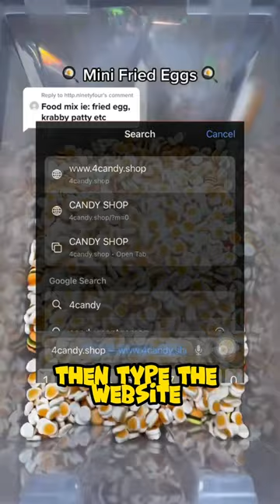Confectionery Delights Unboxed: Journey into the Candy Box Bonanza!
“Get ready for a sugary sensation like no other in our latest YouTube video! 🍭📦 Join us as we dive into a world of delectable delights with a focus on candy boxes, packaging, and exciting restocks. Indulge your senses as we unveil a treasure trove of sweet treats, showcasing the art of candy packaging at its finest. Whether you’re a candy connoisseur or just looking to satisfy your sweet tooth, this video is your ultimate guide to candy happiness. From irresistible unboxings to discovering the latest candy restocks, we’ve got your cravings covered.